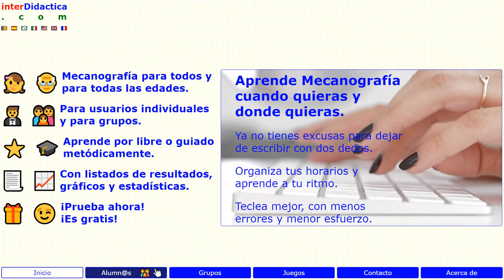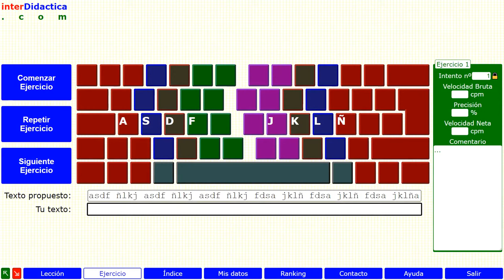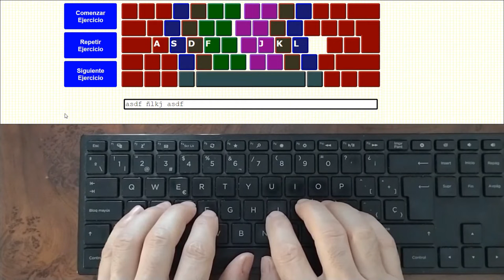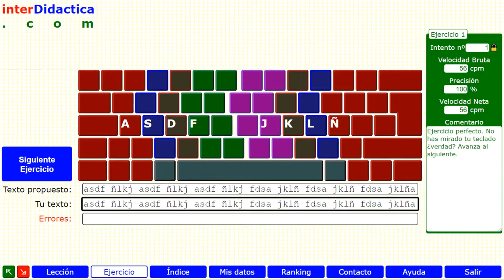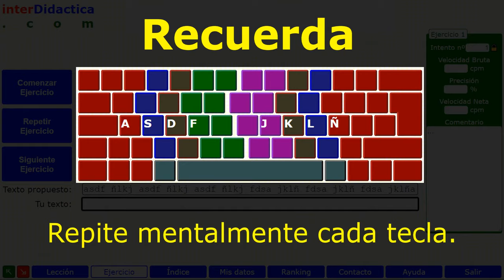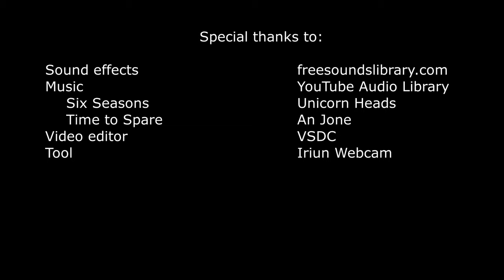Lección 1: Cómo colocar los dedos en el teclado. Curso de Mecanografía.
📌 Este vídeo es una lección del Curso de Mecanografía de interDidactica.com. 💻

🖥 Puedes matricularte gratuitamente para registrar los resultados de tus ejercicios📈  y obtener tu 📜 Certificado de Mecanografía 🎓 . O también puedes hacerlos a tu aire.💃🕺

🌎 🌍 Está disponible para otros idiomas y en diferentes teclados. ⌨️

Si no sabes escribir con el teclado o escribes más o menos bien pero quieres perfeccionar tu técnica, necesitas este curso.

El objetivo del curso es que aprendas a escribir sin fatigarte, con fluidez, al ritmo de tus  pensamientos o de un dictado.

Fíjate en las teclas F y J: son las únicas teclas que tienen una pequeño resalte...

👍 Si te está gustando el curso dale un like 👍

🤍 Si quieres apoyar la continuidad del curso, envíanos un Súper Gracias o invítanos a un cafè ☕